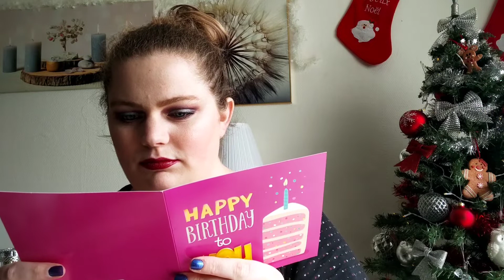colis d'anniversaire de mon ami Nancy🎁🎊🎉